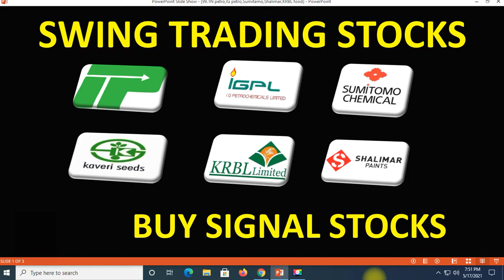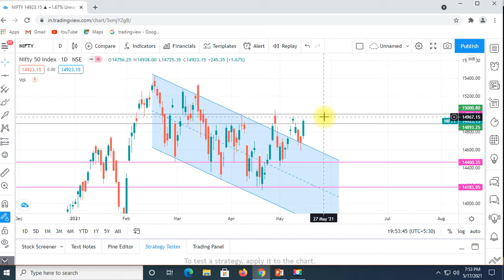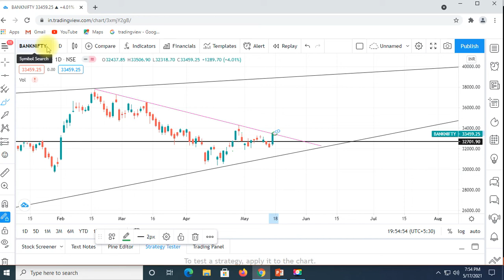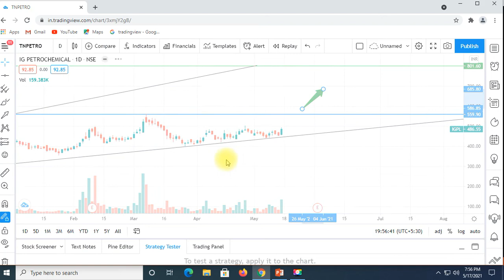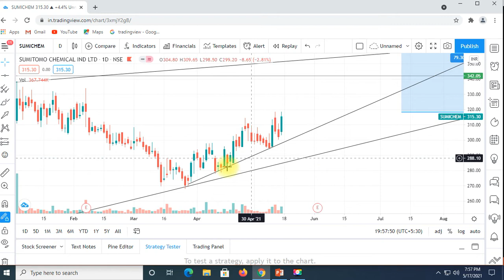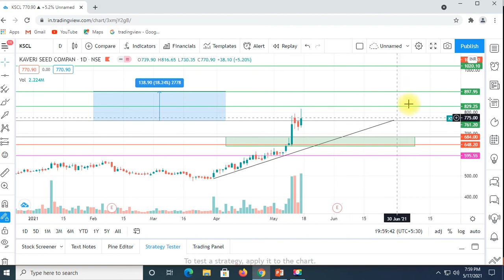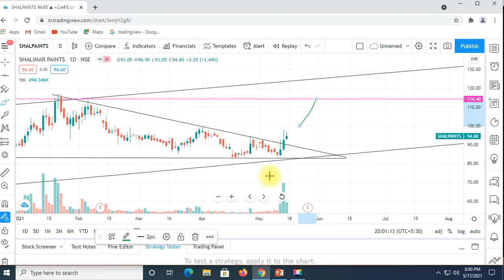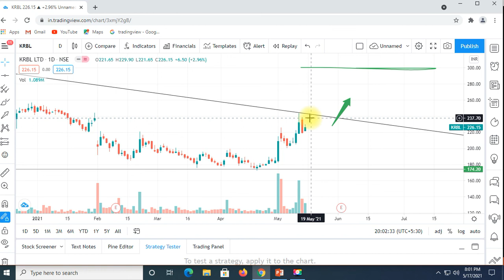Kavery seed share| IG petro chemical |Sumitamo share|TN petro share |KRBL share victory |Tamil